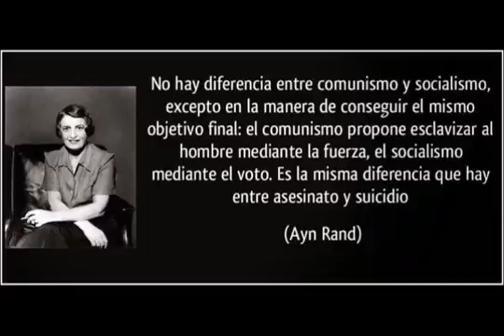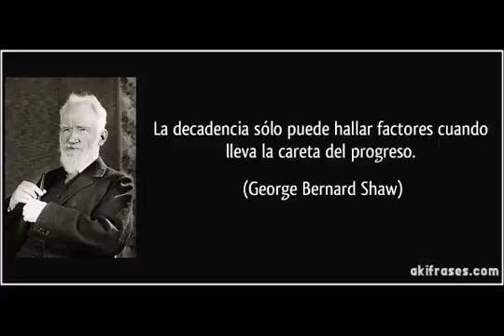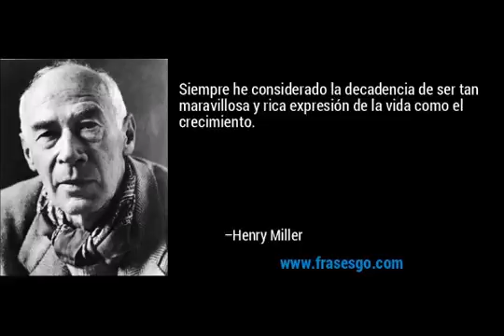Vladimir Acosta 15-12-10; URSS-ahora, EU-decadencia-deuda-PIB,China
El historiador y politólogo Vladimir Acosta, en el programa Temas sobre el Tapete.